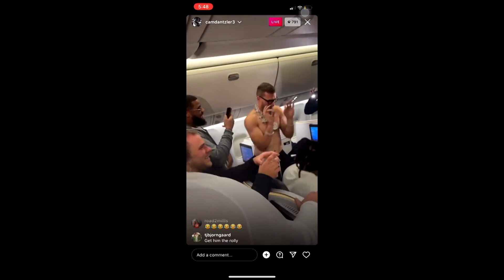#42 Kirk Cousins (QB, Vikings) | Top 100 Players of 2023